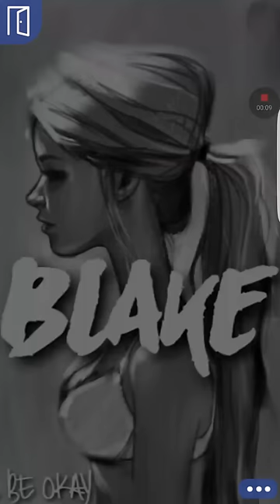Blake episode 44